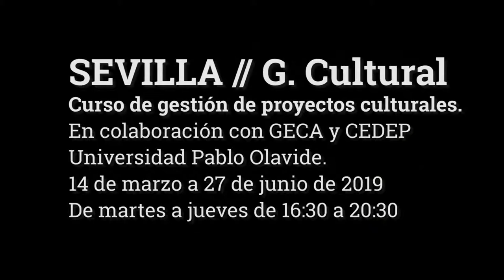Curso de Gestión de Proyectos Culturales 2019 EFPCA Sevilla-GECA-UPO - Santiago Campuzano